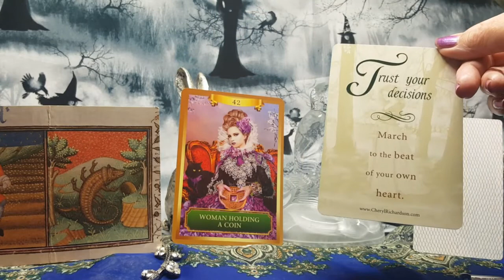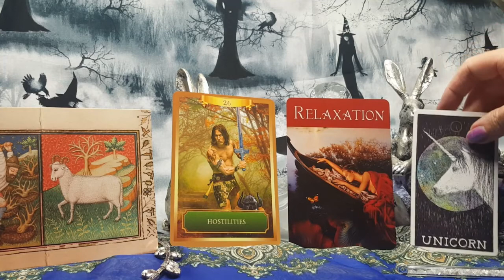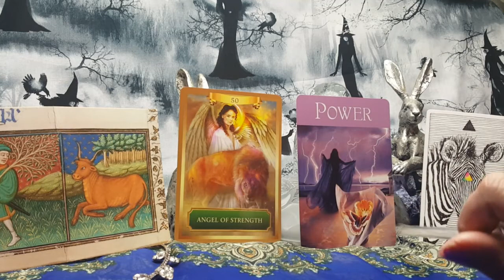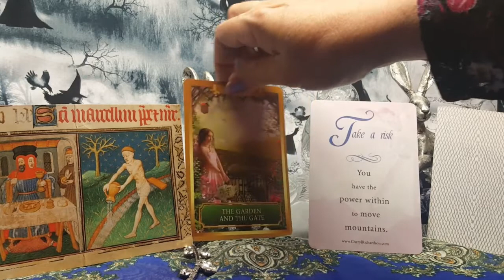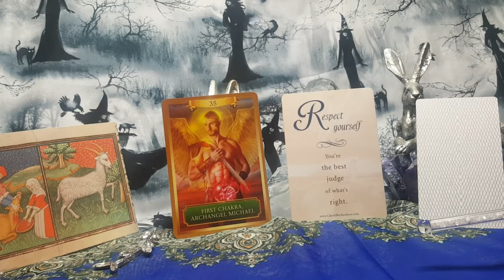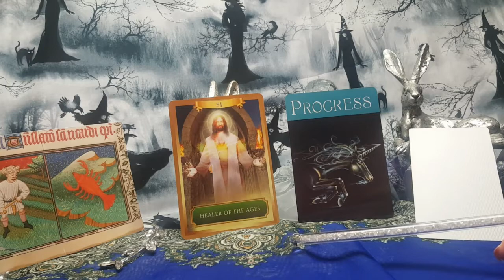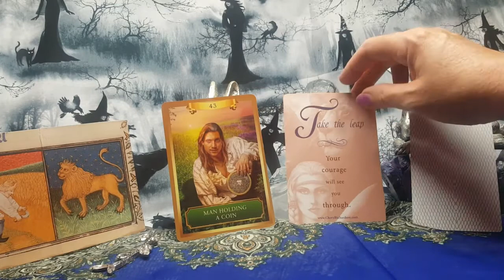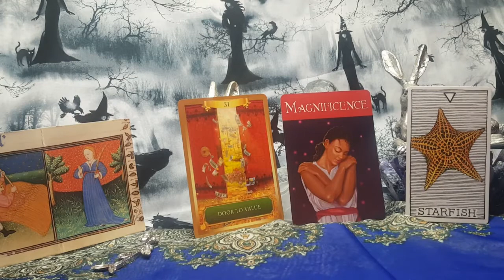ALL SIGNS WEEKLY TAROT FORECAST - 9TH - 15TH AUGUST 2020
All signs weekly tarot forecast 9th - 15th August 2020, quick little messages what energies you can expect to be working with in the week ahead:- please subscribe & help support my channel if you enjoyed the content, thank you  :- love & light to you all xxx
TIME STAMPS
Scorpio :-              00:21
Aries:-                   05:03
Gemini                  08:38
Taurus                  12:11
Libra                     15:26
Aquarius              21:02
Sagittarius          23:53
Capricorn            26:40
Cancer                33:04
Pisces                 36:50
Leo                      40:55
Virgo                   44:51